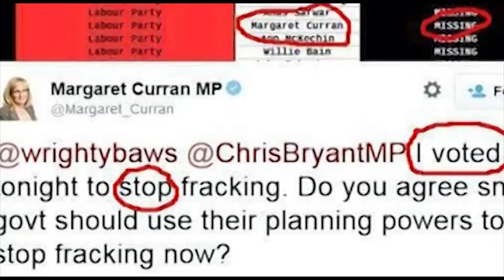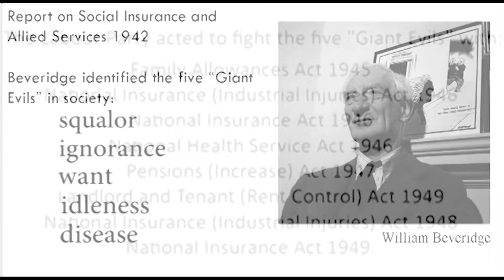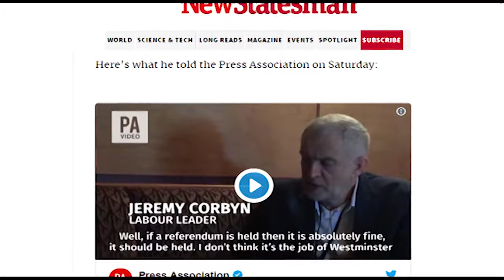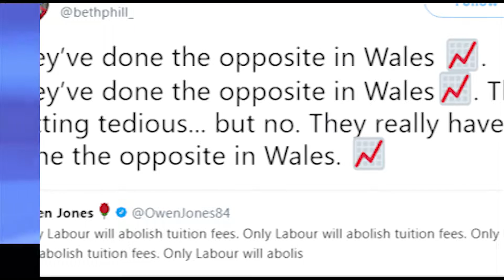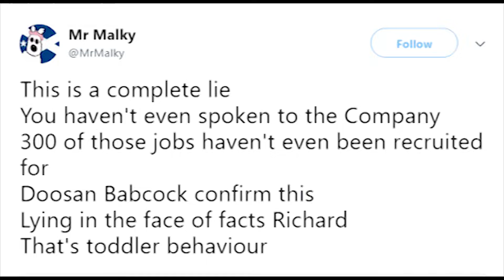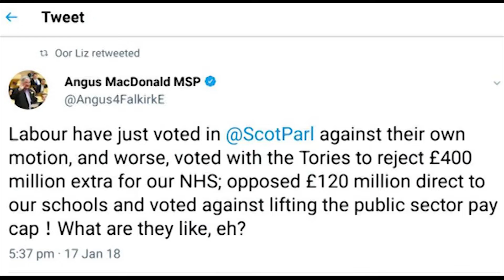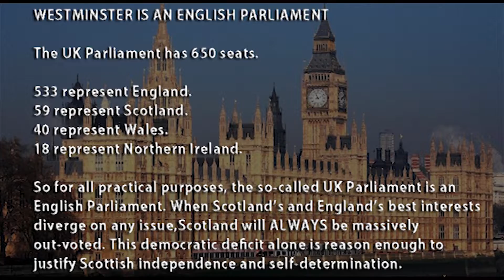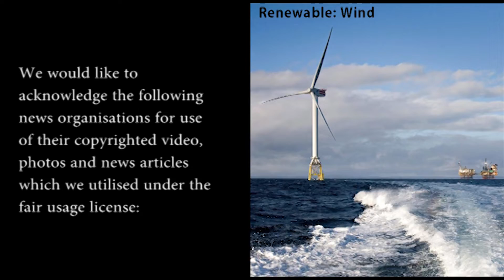Phoenix From The Ashes: LABOUR INTENSIVE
The true state of the Labour Party in Scotland today.